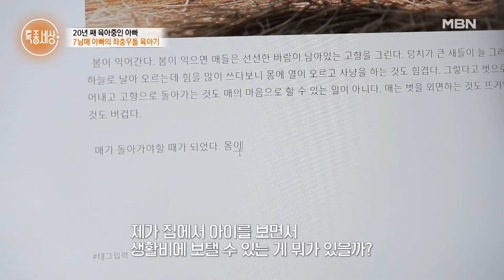50세 아빠의 좌충우돌 늦둥이 육아기 MBN 240307 방송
MBN '특종세상' 매주 목요일 (밤) 9시 10분 방송!